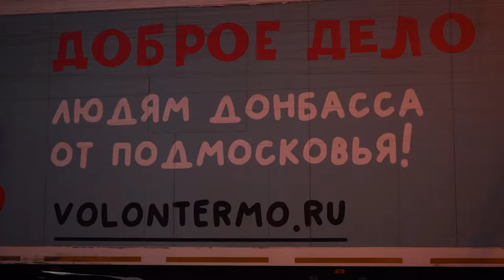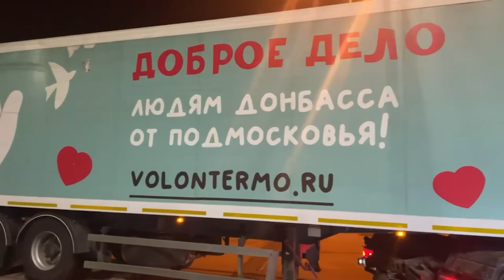Отправка гуманитарного груза в Донбасс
Одежда, товары первой необходимости и продукты длительного хранения - целую фуру с гуманитарным грузом собрали волонтеры и неравнодушные местные жители. Машину отправили с центральной площади Одинцова в Донецкую и Луганскую народные республики.